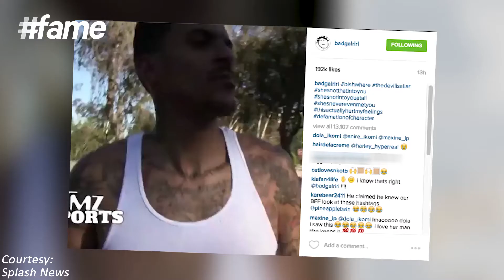fame hollywood - Rihanna Slams NBA Star Matt Barnes On Instagram For Relationship Rumor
After rumors had it that bad girl Rihanna was in a relationship with NBA star Matt Barnes, she rejected his claims by posting a snap of the star from the TMZ video on Instagram with a series of hashtags including she's never even met you. Matt Barnes on the other hand has claimed in a video that Rihanna is my friend right now so we'll see where it goes and as for their relationship, he said 'I think it just passed the crush stage'.